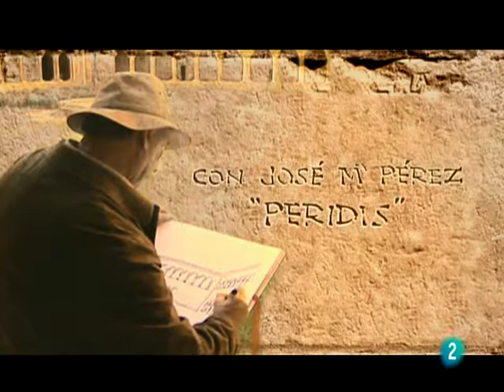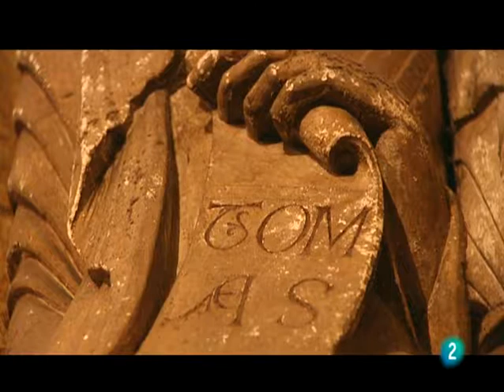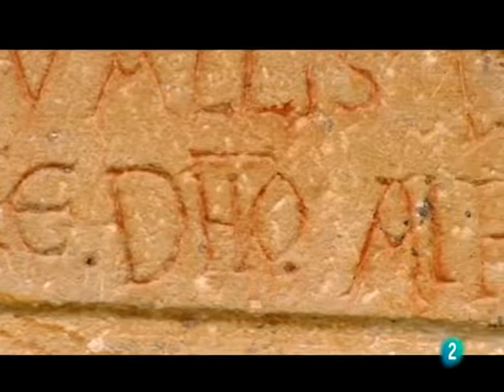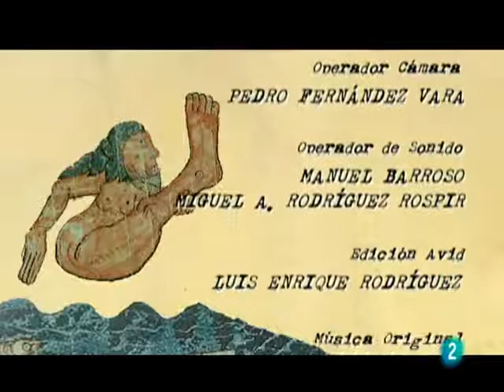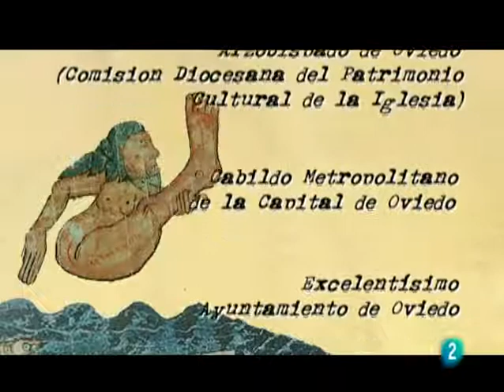Las claves del Románico - Asturias (1) - El Románico en Asturias